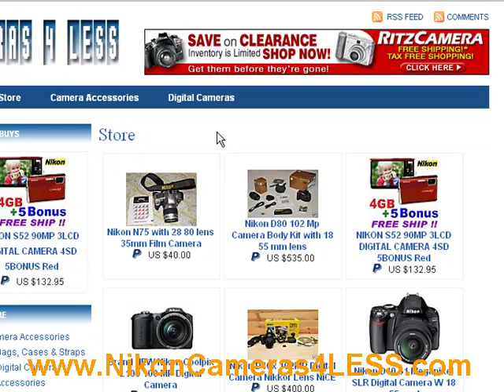Buy Camera Digital Nikon d50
Best nikon digital camera.  Camera-nikon/digital, nikon digital camera zoom, camera digital nikon d50.  Buy nikon digital camera memory, 600 nikon.  Nikon /photography.